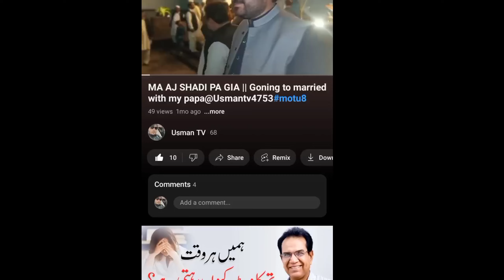I have had my dog ​​fight || Mera dog bohat acha lara hay@usmanjaved111@usmantv#Motu_bhai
I have had my dog ​​fight || Mera dog bohat acha lara hay‎@usmanjaved1118  ‎@usmantv4753
Mane aj pane dog ko lraya tha aur bohat hi acha lra bohat bohadr hy
Link fight👇👇👇👇👇👇👇👇